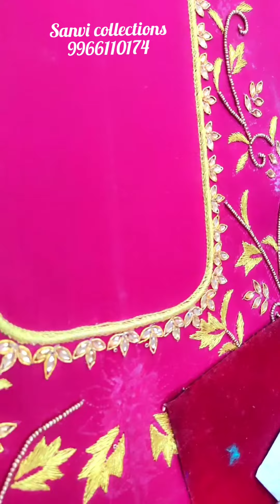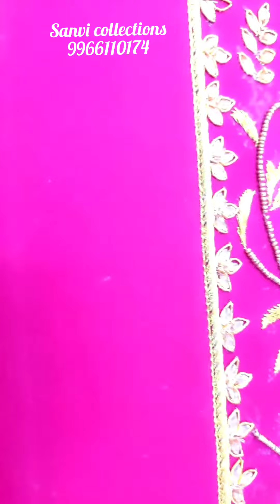Latest all over designs for bride blouse latest collection golden design with golden kundans and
Shipping charges may apply.